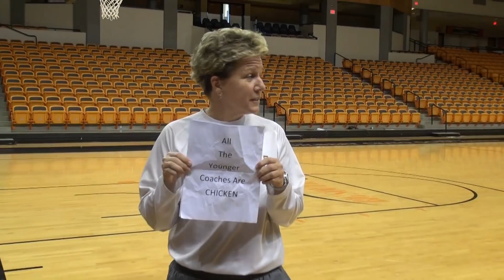Campbell Women's Basketball - Coach vs. Player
Associate Head Coach Mary Weiss takes on Jessica Pone in a heated game of P-I-G.